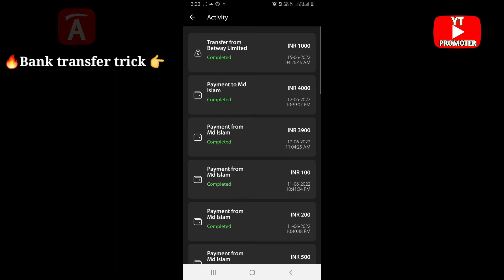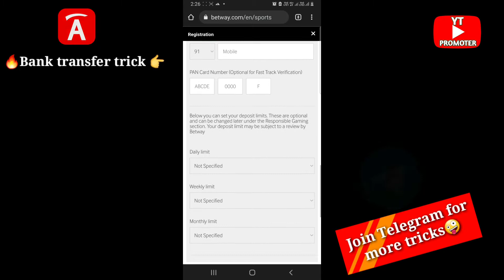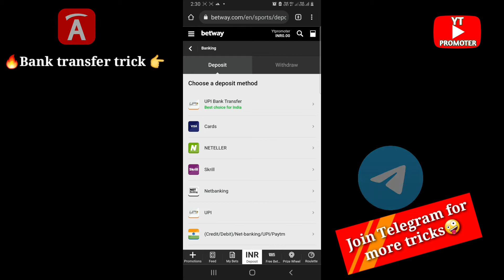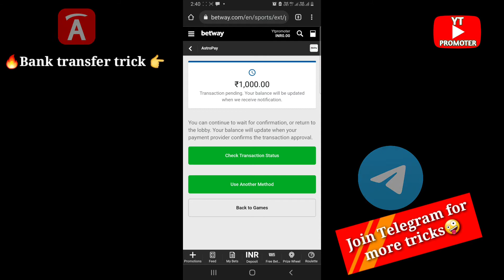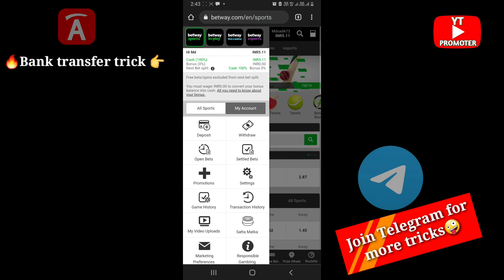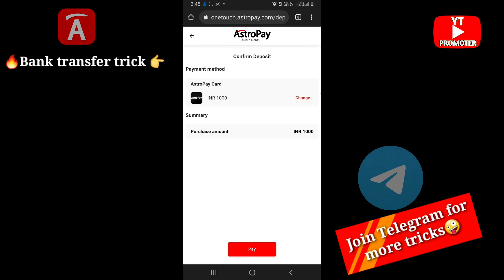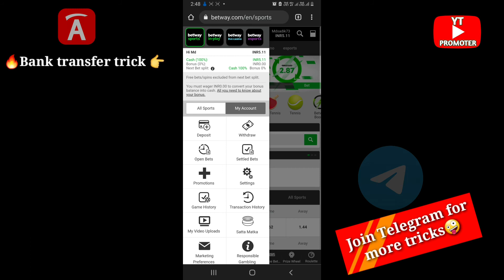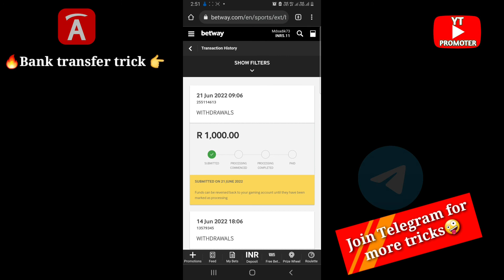🔥Astropay Balanca transfer to bank new trick😱 || Astropay and betway new transfer trick🤪|yt promoter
Hey guys

how to transfer money from astropay to bank account,
how to withdraw from astropay wallet to bank account,